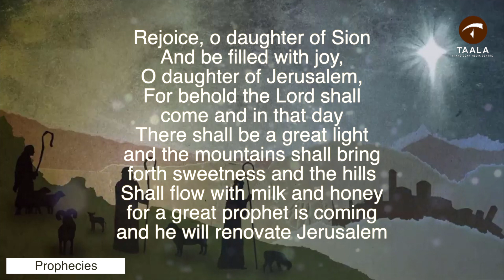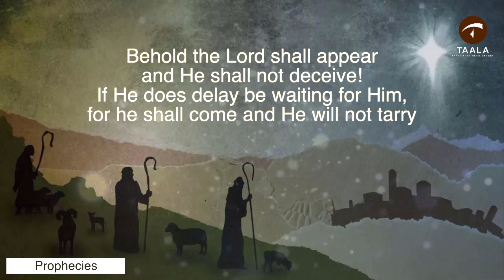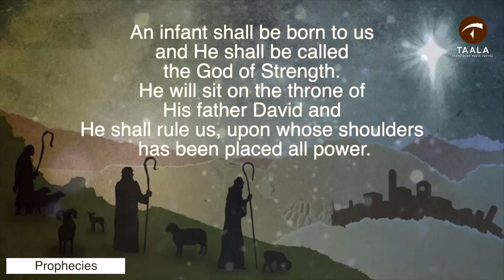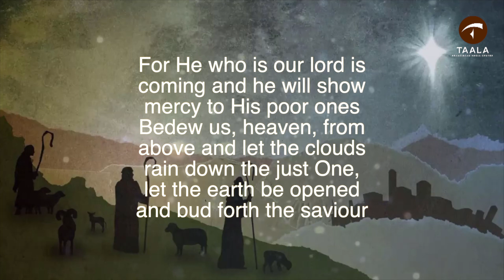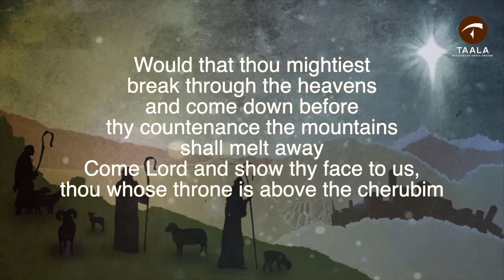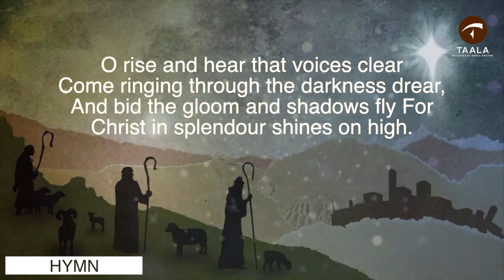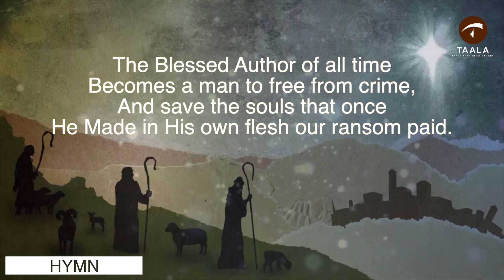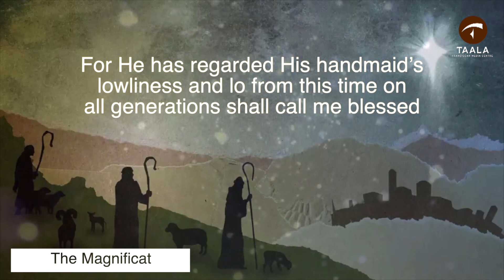Christmas Novena |Pray as a Family | Prophecies O Antiphons 20 Dec | OFM Friars St Anthony's Friary